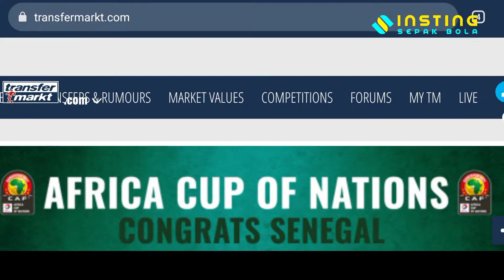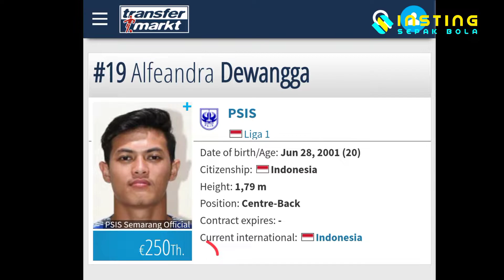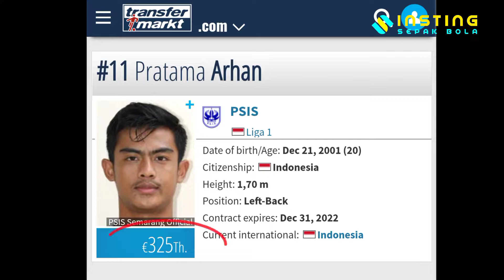Siapakah Pemain Termahal Timnas Indonesia AFF U23 Kamboja 2022 ??? Asnawi Mangkualam ???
Ada 5 (lima) pemain muda timnas yang berstatus pemain termahal yang dibawa coach shin tae-yong di ajang AFF U23 Suzuki Cup 2022 Kamboja.

INILAH 5 PEMAIN TIMNAS U23 TERMAHAL AFF Kamboja 2022, Adakah Pratama Arhan ???
Data nilai harga pasar pemain berdasarkan data di situs resmi Transfermarkt.